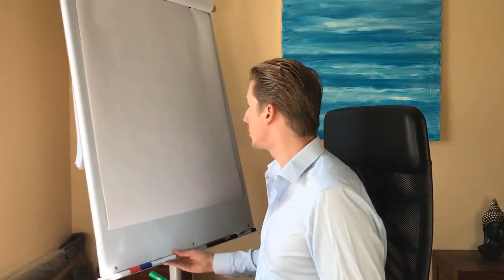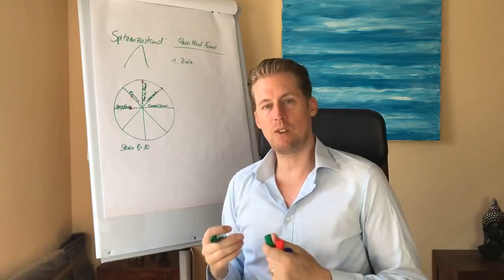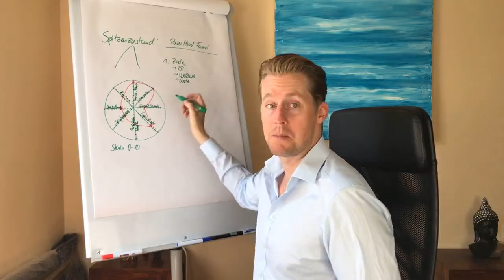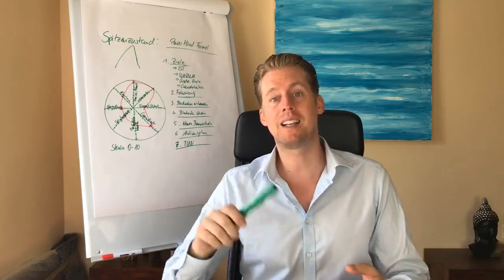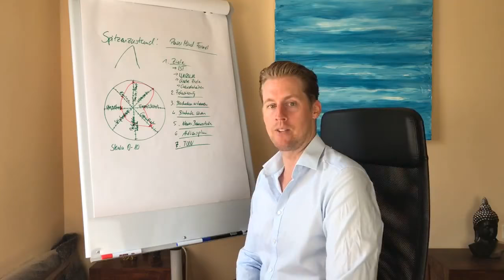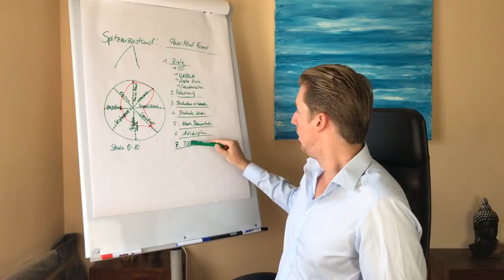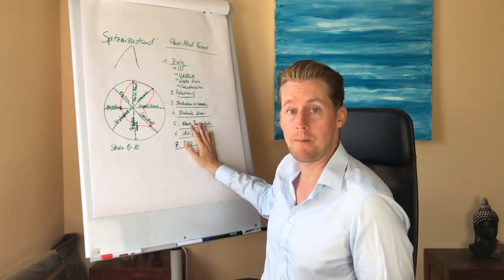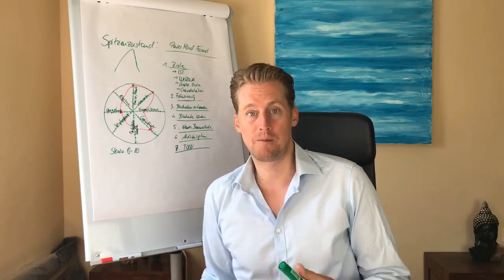Verzehnfache Dein Potenzial - Weinstock TV #11 - Daniel Weinstock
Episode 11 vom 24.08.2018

Erlebe Weinstock TV live, jeden Freitag um 12:00 auf Daniels Facebook Seite

Lass Dir dieses einmalige Event 2019 in einer genialen Location mit historischer Kulisse nicht entgehen

Der Erfolgsgarant gibt jede Woche Praxistipps zu den Themen Reichtum, Mindset und Business Strategien!